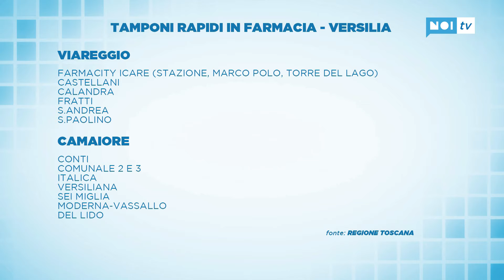Partiti i tamponi rapidi alla farmacia comunale di Pietrasanta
30 tamponi antigenici rapidi nasali Covid eseguiti solo nel primo giorno di attivazione del servizio alla farmacia comunale di Pietrasanta. Un dato che testimonia la richiesta di test sul territorio per snellire le attese di chi deve eseguire un test per ottenere il Green pass.